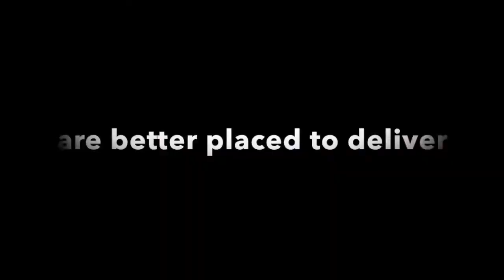Small scale climate change solutions